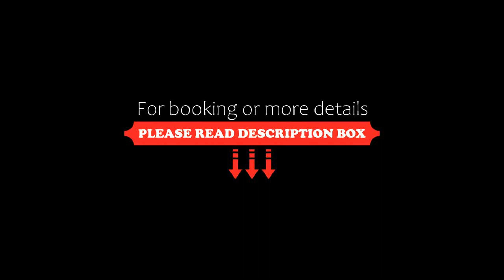Istanbul Marriott Hotel Sisli, Istanbul, Turkey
About Property:
Offering an indoor pool, sauna, Turkish bath and a fitness centre, Istanbul Marriott Hotel Sisli is located in one of Istanbul's commerce centres. WiFi access is available.
Air-conditioned rooms in Istanbul Marriott Hotel Sisli provide a minibar, ironing facilities, safe box, desk and a 42" flat-screen satellite TV with pay-per-view channels. Featuring a hairdryer, private bathrooms also come with towe...
Property Type: Hotel
Address: Abide-i Hurriyet Caddesi. No.142,Sisli · Istanbul, Sisli, 34381 Istanbul, Turkey
Searching For
1. Istanbul Marriott Hotel Sisli - Istanbul - Turkey
2. Istanbul Marriott Hotel Sisli - Istanbul - Turkey Address
3. Istanbul Marriott Hotel Sisli - Istanbul - Turkey Rooms
4. Istanbul Marriott Hotel Sisli - Istanbul - Turkey Amenities
5. Istanbul Marriott Hotel Sisli - Istanbul - Turkey Offers and Deals
Audio Credit:
Track Title: Reasons To Hope
Artist: Reed Mathis